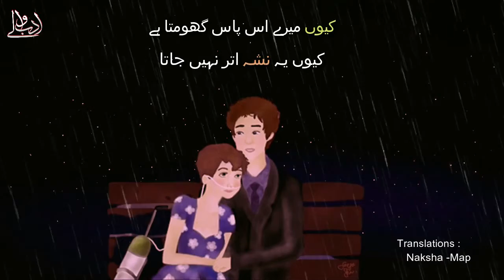URDU POETRY | UNGLIAN PHER MERE BALON MAIN | NADEEM BHABHA | BEST POETRY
I just can't get over Nadeem Bhabha's Urud Poetry. It seems as if he is actually expressing my emotions. Wondering that you people might think the same, I am presenting another marvelous piece of writing for you.

We place this in out category of Sad Urdu Poetry, Love Poetry and trending indian poetry. Do share your feedback in the comment section.

Raah main chor kar nahi jaata
Paas hota agar nahi jaata

Unglian pher mere balon main
Ye mera dard e sar nahi jaata

Yun para hoon tumhari yaadon main
Jis tarhan koi marr nahi jata

Yun laga hoon tere galey se main
Jis tarhan koi darr nahi jaata

Nadeem Bhabha